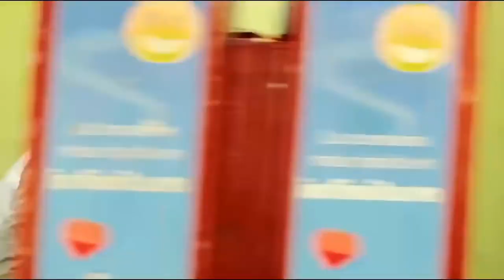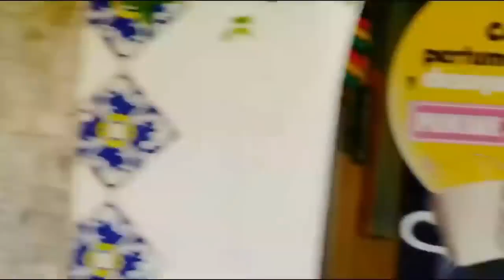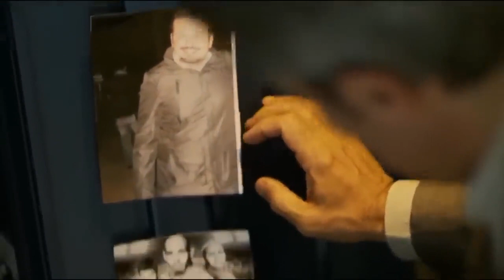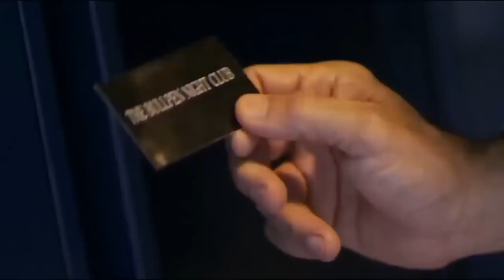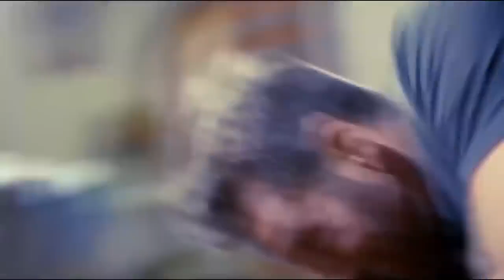اقوى افلام الاكشن | هجوم البطل | 2023 كامل ومترجم